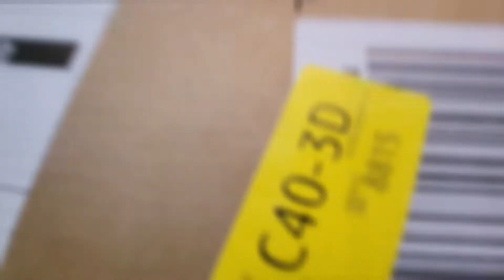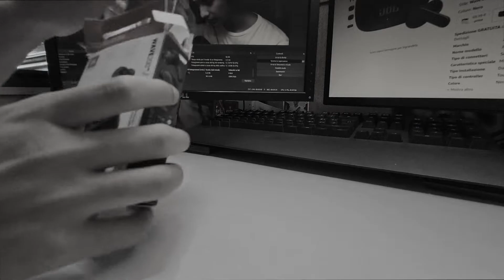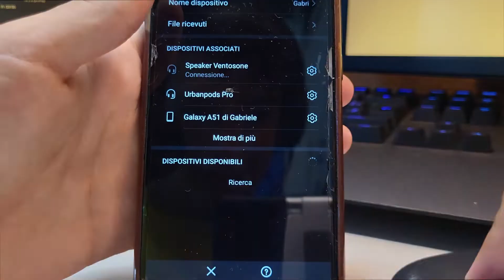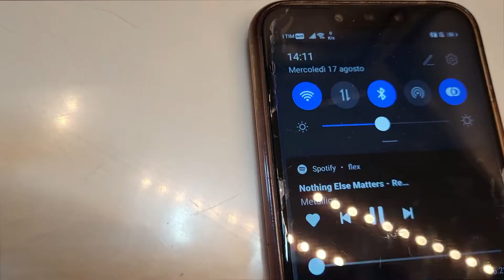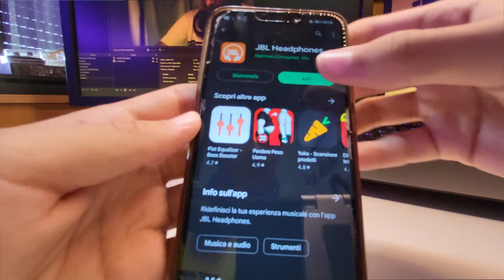AIRPODS A 50 EURO?!?!?!? RECENSIONE JBL200TWS, COSA NE PENSO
RAGGIUNGIAMO 15 LIKE  PER UN PROSSIMO UNBOXING!
Abbiamo raggiunto i like richiesti nello scorso episodio, ecco qui il video!

ECCO COME:
🎨COPERTINIZZO: Photoshop, Pixlr
⚡EDITO: DaVinci Resolve 17
🎥REGISTRO: OBS, GeForce EXP, Registratore di suoni W11

LA MIA POSTAZIONE:
🎇CPU: INTEL I7 10770F
🎞GPU: RTX 2060 SUPER VENTUS GP OG
🍜RAM: Kingston HyperX FURY 16x2
🗂️MOTHERBOARD: MAG B460M MORTAR
📝SSD: SAMSUNG 970 EVO PLUS 1TB WD M.2 2280 500GB
📝HDD: Intenso Ext. USB 3.0 SCSI 5000GB
📺MONITOR 1: ASUS VG248QG 165HZ FHD
📺MONITOR 2: Dell P2210 60HZ FHD
🐁MOUSE: MSI Interceptor DS B1
⌨️TASTIERA: LOGITECH G213
📦CASE: Cooler Master MB320L
🔭WEBCAM: AUKEY W1
🎤MICROFONO: VORMOR (non so cos'altro non lo trovo più)
🔈CASSE: Pioneer x-em12
🎧CUFFIE: Mpow H19
🎧CUFFIETTE: JBL Wave 200TWS
📱CELLULARE: Samsung S21 FE